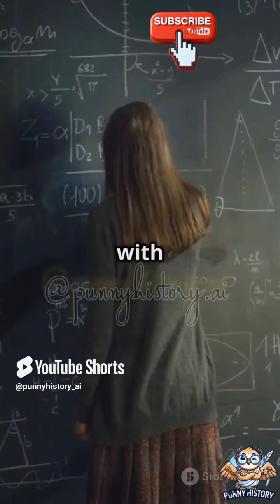Marie Curie: The Scientist Who Glowed with Genius!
Marie Curie wasn’t just brilliant—she was radioactive! From discovering polonium and radium to becoming the first person to win two Nobel Prizes, she changed science forever. But her groundbreaking work came at a cost.

In this video, we uncover Marie Curie’s incredible journey, her discoveries, and the legacy she left behind. Get ready for a glowing lesson in history and science!🔔